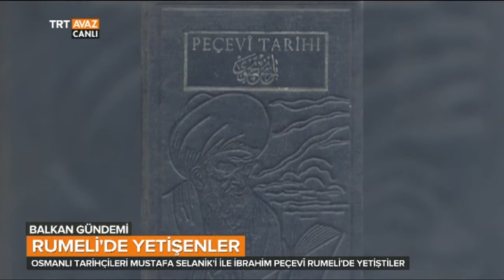Rumeli'de Yetişen Osmanlı'nın Bazı Önemli Şahsiyetleri - Balkan Gündemi - TRT Avaz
Feridun Erdoğral'ın konuğu: Eğitimci Yayıncı Erhan Erken

Feridun Erdoğral'ın sunumuyla Balkan Gündemi programımızın 28 Kasım 2016 tarihli yayınınından alınan bir kesiti izlemektesiniz.